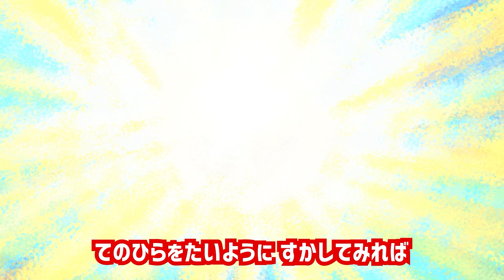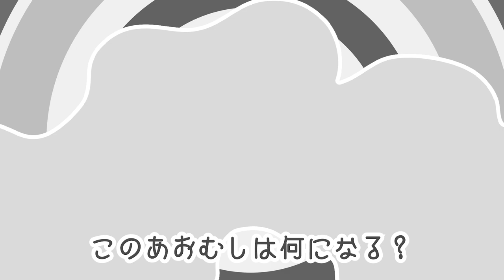トンボのうた・童謡_飛ぶ虫メドレー♪〈47分23曲〉0~3歳児におすすめ！【途中スキップ広告ナシ】アニメーション/日本語歌詞付き_Sing a medley ofJapanese song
トンボ・飛ぶ虫にちなんだ曲を集めました！

01.　0:00  とんぼのめがね
02.    1:10  あかとんぼ
03.　3:01  ふるさと
04.　5:18  てのひらをたいように
05.　7:58  あおむしのうた
06.　10:25  ちょうちょ
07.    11:43  はらぺこカマキリ
08.　14:01  ぶんぶんぶん
09.　15:26  むしのこえ

Little PICTURE
cover  たみよ
piano  森田ミワ
edit 　吉田くん

【読み聞かせ絵本ムービー】